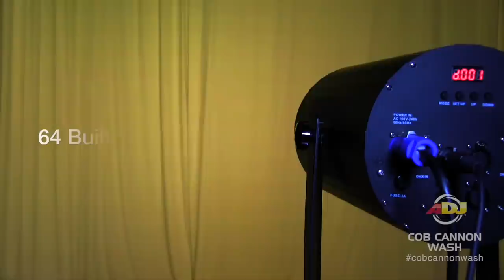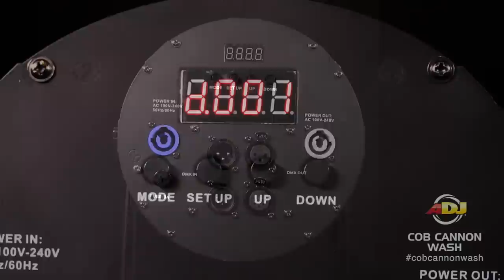ADJ COB Cannon Wash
The ADJ COB Cannon Wash uses advanced RGBA COB (Chip On Board) technology allowing for a powerful LED engine to be placed in a small amount of space. The result is a high output, smooth color mixing LED Par with no RGBA shadows. Designed for mobile or permanent wash lighting of stages, clubs, dance floors and churches.

The COB LED engine on the COB Cannon Wash is a QUAD RGBA 4-In-1). It also doubles as an uplight with its dual yoke that act as legs to set the fixture upright to wash walls and ceilings.

The COB Cannon Wash has massive 80-degree beam angle. Easily replaceable 40-degree and 50-degree lens are included so that the beam angle may be changed.

It has 7 DMX Channel modes for programming flexibility, built-in color macros and 5 selectable Dim Curves. The fixture has many pro features such as: 0-100% electronic dimming, strobe/pulse effect, Flicker Free operation, DMX and IEC power daisy-chaining, and a 4-button DMX display. COB Cannon Wash may run in its stand-alone mode from built-in programs, sound actively or from a DMX controller.